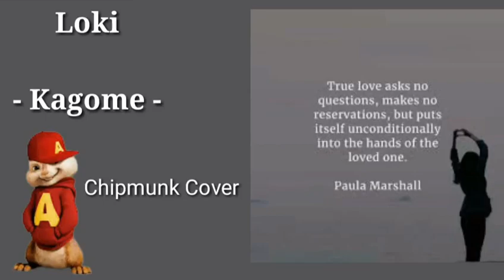Kagome - Loki ( Chipmunk Cover )